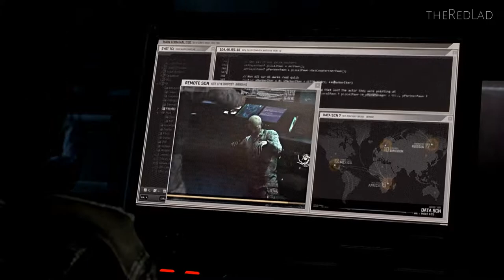Tom Clancy's Splinter Cell-Blacklist : Blacklist Zero [Mission 1]{Gameplay/Walkthrough}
Tom Clancy's Splinter Cell-Blacklist
Mission 1 : Blacklist Zero
[No Commentary]

IGN Review : Splinter Cell: Blacklist the best game in the series since 2005’s Chaos Theory.

Very obviously an olive branch to hardcore series fans like me who were left dismayed by the franchise’s action-heavy pivot in 2010’s Conviction, Blacklist gets stealth right. (In Conviction, scenarios like the one described above don’t happen and features include built in a win button called Mark and Execute that kills up to four enemies instantly with no stealth or aiming required. Facepalming in your living room is optional.) Blacklist still has the auto-kill move, but it returns Fisher to his rightful place in the dark – though yes, there are some daytime missions. The forgotten Splinter Cell element of verticality is back, too, with ample ceiling-mounted pipes to shimmy along and ledges from which to dangle above bad guys – all the better to rain down a beating. Levels are laced with air ducts aplenty to crawl through and multiple paths to explore, all of which combine to form a sublime stealth sandbox.

Of course, it’s expected that a Splinter Cell game should give us a quality stealth experience, but what’s really impressive is that if you want to play Blacklist the way we were forced to play Conviction, you can. Between its fluid aiming and excellent camera controls it serves as a capable shooter. Silenced pistol shots to the face drop targets with a satisfying “Tss-eew,” while shotguns thud rounds into bad guy chests with authority. On a related note, one particular twist in the campaign (you’ll know it when you get there) feels more jarring than refreshing, but is mercifully short and still able to be played stealthily.

We’re effectively incentivized to play and replay in different ways by a post-mission scoring system – another feature clearly inspired by Chaos Theory – that tracks everything you do and credits you points in one of three categories: Ghost (non-lethal stealth), Panther (lethal stealth), or Assault (loud and lethal), each with associated achievements/trophies.

This multi-prong approach to level design is half of what makes Blacklist both a phenomenal stealth game and a smooth action one. The other half is the character customization, which allows you to spend cash earned by executing stealthy tasks (like stashing enemies in dumpsters) to specialize Fisher’s gadget and weapon loadout to suit your play style. I made a full Ghost variant, decked out with non-lethal gadgets like sleeping gas grenades, sticky shocker proximity mines, and a crossbow that flings disabling darts, but there’s plenty of deadly equipment available as well.

It’d be a better system if cash weren’t handed out quite so generously. Particularly if you mix a few of the co-op missions in with your campaign playthrough, you’ll almost always be able to take the exact loadout you want into any mission. If it’s not going to make us choose between gear and make sacrifices based on budget, why have an economy system at all? Considering that this is a fairly easy campaign by classic Splinter Cell standards (even played on Perfectionist mode) it could’ve used that extra element of making tough choices.

Still, the equipment helps boost Blacklist’s gameplay to highpoints in the tense moments when quick thinking gets you out of a jam. For instance, at one point I was be about to be discovered by a Heavy foe (an armored brute immune to sticky shockers and gas grenades and is only vulnerable from above or behind) closing on my cornered position. I switched to my sticky noisemaker gadget and tossed it behind the Heavy; when he turned to investigate the strange noise I was able to sneak up behind him and choke him out, avoiding a noisy confrontation.

The campaign only stumbles in a few areas – spots where we’re so outnumbered that it’s clear the designers intend for us to use Mark and Execute in order to thin the herd. Completing them non-lethally is an exercise in frustration for Ghost players, though it can be done. Fortunately, these moments are few and far between, and most are friendly to all styles of play.

Between those missions, Fisher’s airborne base of Fourth Echelon operations is cleverly used as the game’s menu. You can walk around the aircraft, talk to your team members – all of whom have new things to say after each level – and see your stats on in-game monitors. If only it were all easier on the eyes.